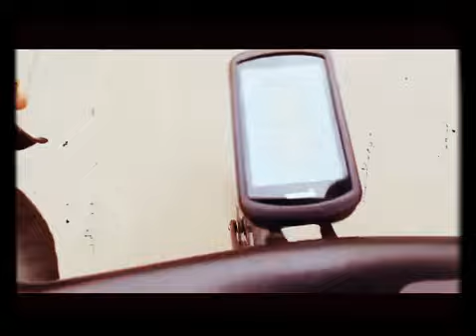INSIDE THE FAST PACK of Longchamp, PARIS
Inside the Fast Pack, featuring me, Samuel Black Metal Rider at the beginning and the at the end. Video by YVES BARGEOT! Suicidal Urban Riders DOOMED